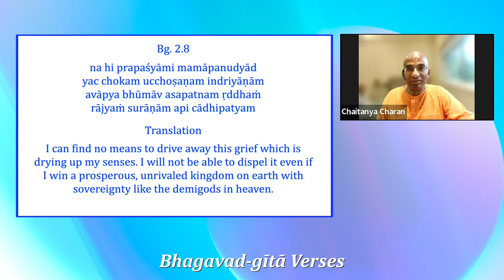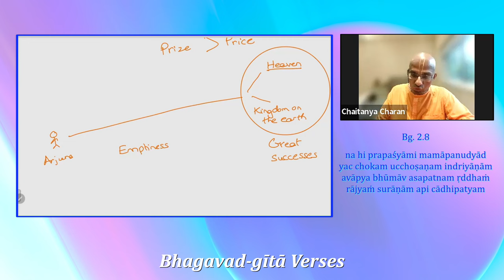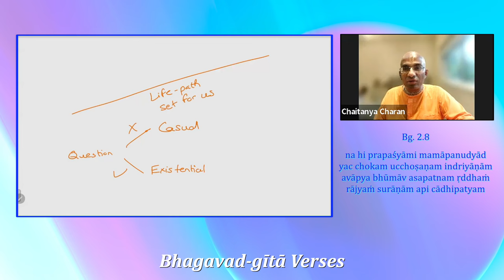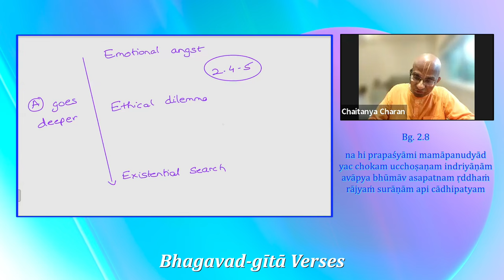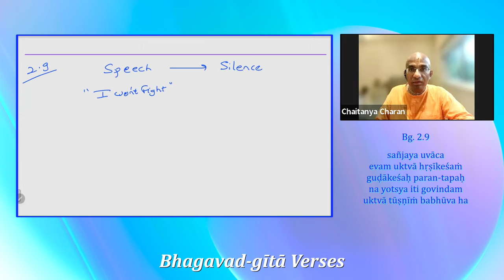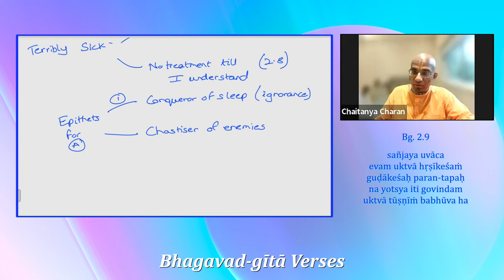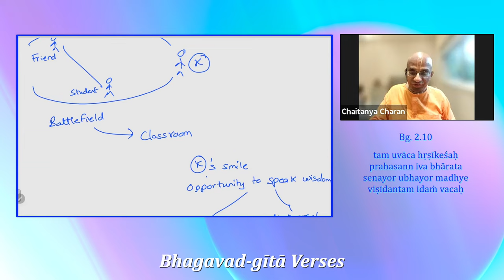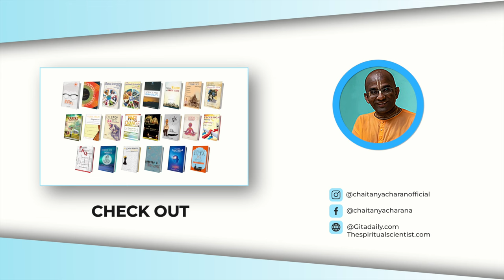When achievements feel pointless - Gita Verses 15, Gita 2.8-2.10